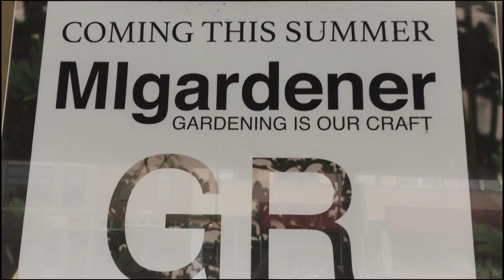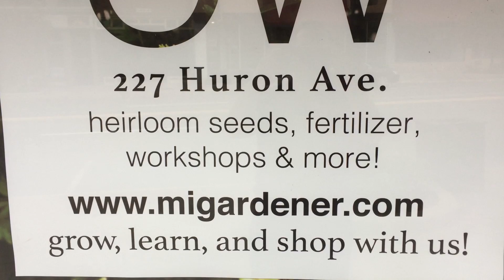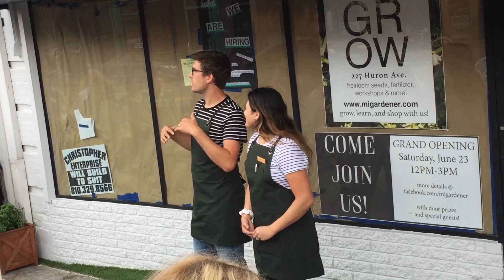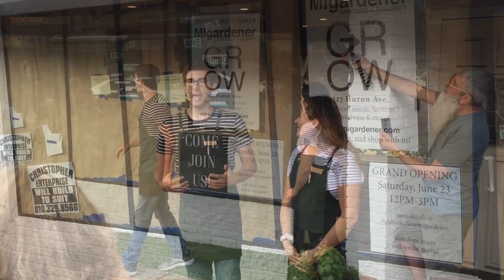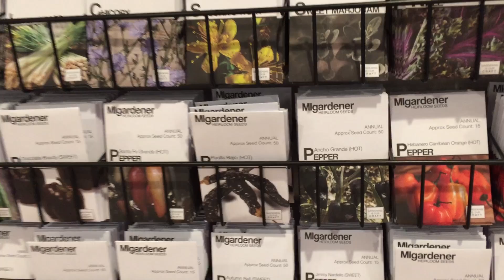MIgardener Grand Opening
We were so honored to attend the MIgardener Grand Opening. It really was inspirational to see a young family that has worked so hard to build their dream literally from the ground up. Luke's message is not only about eating well, no matter your income bracket, but that no matter what doubters are in your life, you CAN make your dreams come true. We were happy for our children to witness it.

Shop for natural cleaning and personal products with Grove Collaborative. Get a free Mrs Meyers Trio and Grove Walnut Scrubber Sponges with your first purchase of $20 or more

or

**Hey friends! In case you're wondering what an affiliate link is, it just means that if you make a purchase through those links, I might get a small commission for sending your business to Amazon. It doesn't affect the price of your purchase, but it does help me pay the bills. ;)**